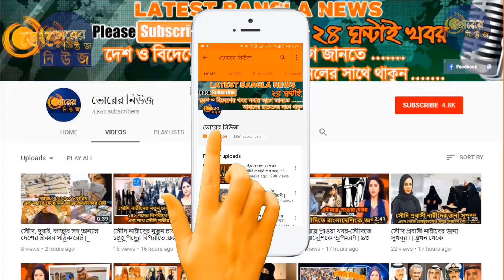সুখবর । সুখবর ।।এ বছর বিদেশে ১২ লাখ কর্মসংস্থান নির্ধারণ করা হয়েছে । দেখুন বিস্তারিত ।।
দীর্ঘদিন পর আরব আমিরাতের শ্রমবাজার খুলে যাওয়ায় বাংলাদেশিদের সেখানে কাজের সুযোগ সৃষ্টি হবে জানিয়ে প্রবাসী কল্যাণ ও বৈদেশিক কর্মসংস্থান মন্ত্রী নুরুল ইসলাম বিএসসি বলেছেন, আরব আমিরাতে দক্ষ শ্রমিক পাঠাতে বাংলাদেশ প্রস্তুত রয়েছে, তবে তা নির্ভর করবে আমিরাতের চাহিদার ওপর।

মন্ত্রী আরো বলেন, 'বিদেশে অধিক কর্মসংস্থান সৃষ্টি এবং বৈদেশিক মুদ্রা অর্জন করতে প্রযুক্তিনির্ভর উন্নত প্রশিক্ষণের মাধ্যমে দক্ষতা বাড়াতে সরকার কাজ করছে। গত বছর বিদেশে ১১ লাখ কর্মসংস্থান সম্ভব হয়েছে, এ বছর লক্ষ্যমাত্রা ১২ লাখ নির্ধারণ করা হয়েছে।'

আজ শনিবার দুপুরে সিলেট কারিগরি প্রশিক্ষণ কেন্দ্রে বিদেশগামী কর্মীদের স্মার্টকার্ড প্রদান ও বিদেশগামীদের বিভিন্ন প্রশিক্ষণ কার্যক্রমের উদ্বোধনী অনুষ্ঠান শেষে সাংবাদিকদের প্রশ্নের জবাবে তিনি এসব কথা বলেন।